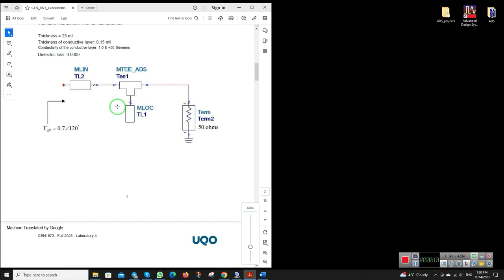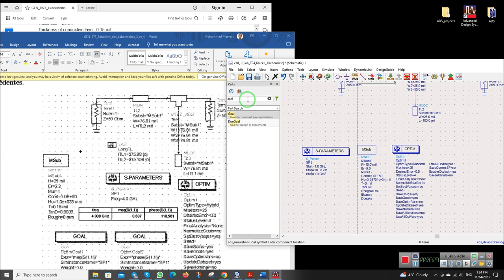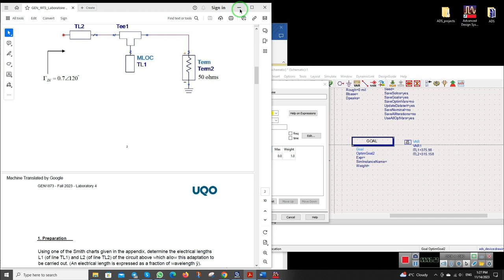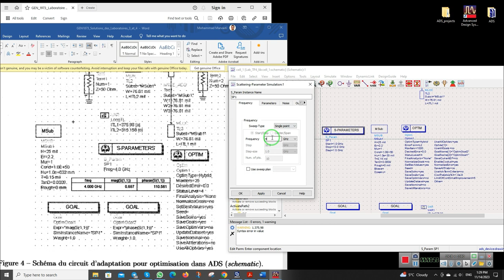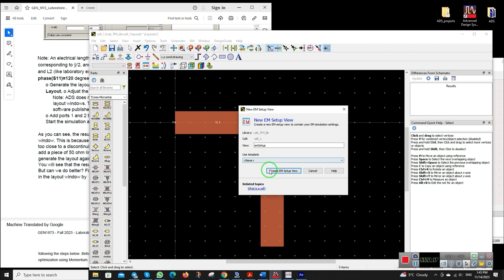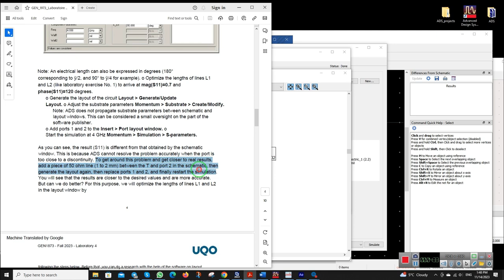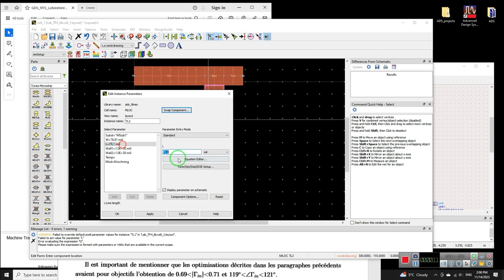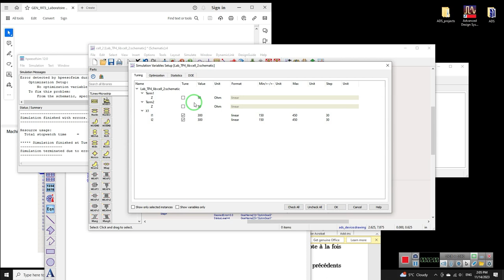Design of a matching network in ADS